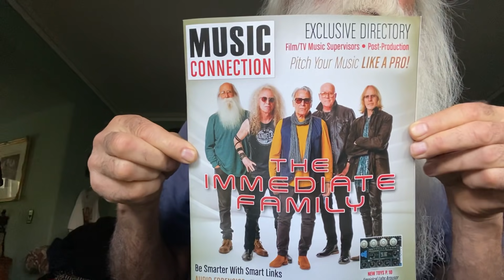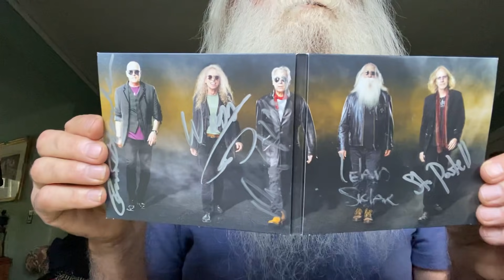685. Ronnie Laws